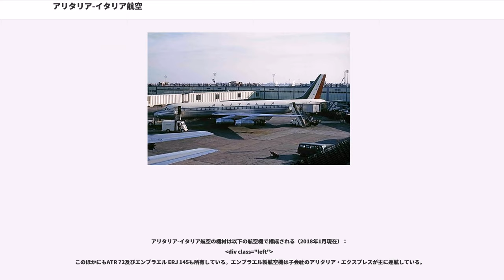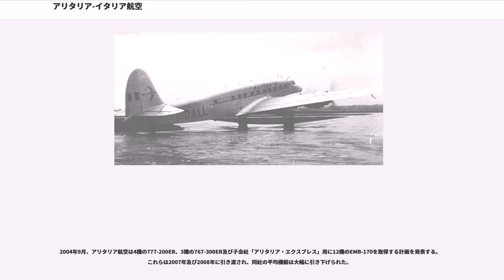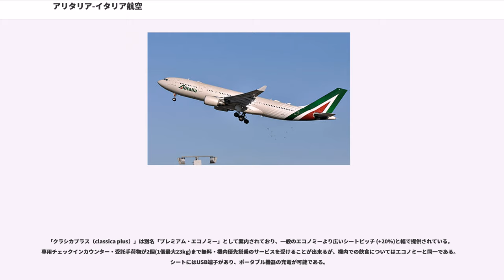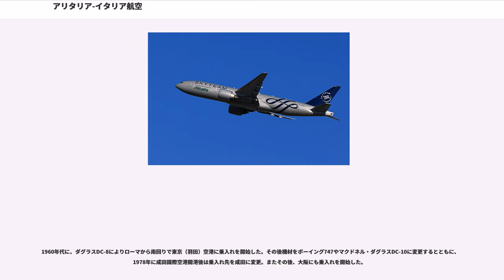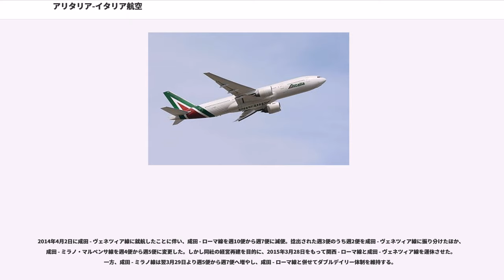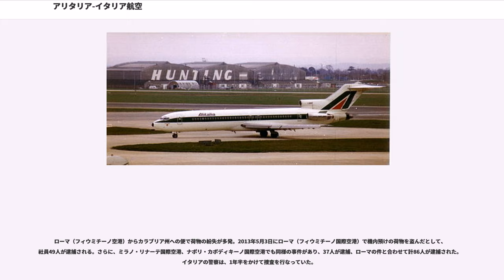アリタリア-イタリア航空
アリタリア-イタリア航空（アリタリア-イタリアこうくう、）は、イタリアの航空会社。社名の「アリタリア」は「翼」を意味する「アリ」と「イタリア」を掛け合わせた造語である.

第二次世界大戦後の1947年9月16日に設立された。当初はサヴォイア・マルケッティSM.95などの大戦時に製造された旅客機でイタリア国内線とヨーロッパ域内路線に就航し、その後ダグラス DC-6Bを長距離路線に、域内路線をビッカース バイカウントなどのプロペラ機で運航していた。1960年代以降はシュド・カラベルやダグラス DC-8などのジェット機を導入し、ダグラスDC-8で日本路線へ就航した。

1969年、翌年からのボーイング747型機の導入に合わせて、国旗の色である緑・白・赤をベースに用い、会社の頭文字である「A」を尾翼に重ねるようにデザインした機体塗装を採用した。2008年にマイナーチェンジを施し従来のデザインや社名ロゴを少々変更した新塗装となり、その後2015年にも再度マイナーチェンジを施し順次塗り替えが行われている。

1975年から世界ラリー選手権でランチア・およびその親会社であるフィアットのスポンサーとなり、アリタリアカラーをまとったランチア・ストラトスおよびフィアット・131・アバルトラリーは無類の強さを見せ、日本でも人気を博した。このカラーリングは1970年代のモータースポーツを象徴するカラーリングとして現在でも高い人気を誇っている。

イタリア国内路線とヨーロッパ、アジア、アフリカ、北アメリカ、南アメリカ各大陸の都市に就航しており、現在は国内線やヨーロッパ域内路線、北アフリカ路線をマクドネル・ダグラスMD-82やエアバスA320シリーズで、中長距離路線をボーイング767やボーイング777で運航している

世界有数の航空連合「スカイチーム」のメンバーであり、2001年に加盟を果たした。なお、スカイチームへの加盟の前にはウイングス・アライアンスへの加盟を予定していた。ローマ教皇のイタリア国外への旅行の際はたいてい同航空の特別チャーター便が使われている。

同時多発テロ以降経営が著しく悪化したため、イタリア政府が株式の49%を保有し事実上国有化された。しかし、2007年7月19日にはイタリア政府のディピエトロ建設相が「売却先が見つかるのならばたとえ1ユーロ（約170円）で売却しても構わない」と発言するなど、労働組合の抵抗によりリストラ策はなかなか進まず、毎年赤字を出し続けているのが現状である。

2007年12月14日には、同じスカイチーム内で提携しているエールフランス‐KLMが同社の買収のために一株あたり0.35ユーロで入札したと発表した。競争相手で、ルフトハンザドイツ航空の事実上の傘下にあるエアワンも、同社の買収意向を見せた（エアワンの入札額は一株あたり0.01ユーロ）。

同年12月21日、アリタリア航空役員会は、エールフランス-KLMに売却先の優先交渉権を与えることを決め、続いて同年12月28日、イタリア経済・財務省は、政府の所有する49.9%の株式売却について、エールフランス‐KLMと独占交渉することを決めた。

2008年3月に、アリタリア航空はいったんエールフランス-KLMの買収案を受け入れたものの、労働組合側が反対しており、交渉が難航した。また、イタリアのシルヴィオ・ベルルスコーニ首相も、「エールフランス-KLMによる買収を拒否する」と発言したが、その一方で、アリタリア本社の経営審議会は3月26日に満場一致でエールフランス-KLMへの売却案を可決するなど、迷走が続いていた。

結局2008年4月2日、アリタリア航空労働組合の強い反対によりエールフランス‐KLMは買収を断念、アリタリアのマウリツィオ・プラート会長も辞任した。

イタリア政府は、航空事業会社と清算対象会社に分割し、収益の見込める部分を航空事業会社に引き継ぐ方針を固めた。2008年8月29日、アリタリア航空は分割案に同意し、約1,800億円の負債を抱えて会社更生手続きに入った

分割後の航空事業部門会社はベネトンや大手銀行などの投資を受け入れ、約7,000人の人員削減をする。ヨーロッパ域内はエアワン、長距離国際線はエールフランス‐KLM、ルフトハンザドイツ航空などと提携する計画である。9月18日、労働組合の反発があることから、イタリア国内...